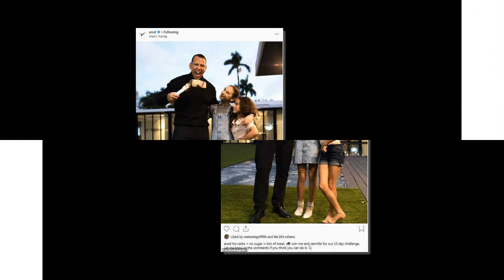Jennifer Lopez with Alex Rodriguez and Ryan Lochte embarks on round two of 10-day diet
Jennifer Lopez rocks pink crop top and tight leggings at the gym with Alex Rodriguez and Ryan Lochte... as she embarks on round two of 10-day diet